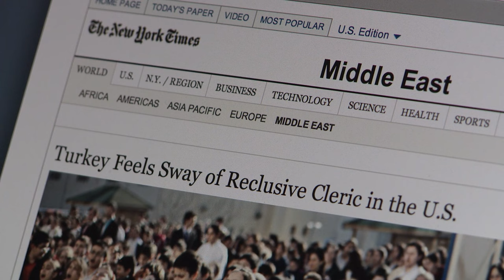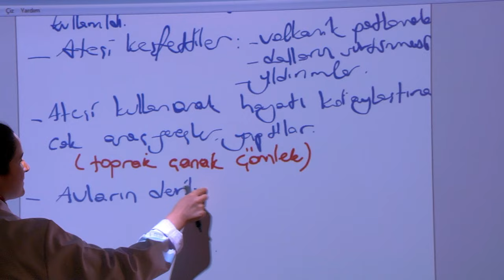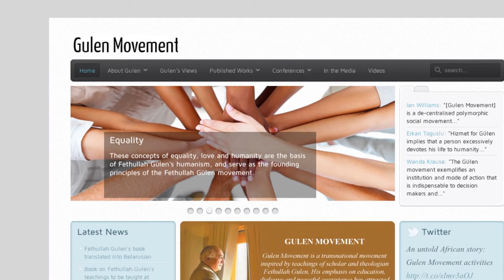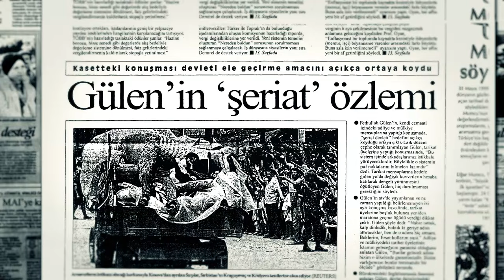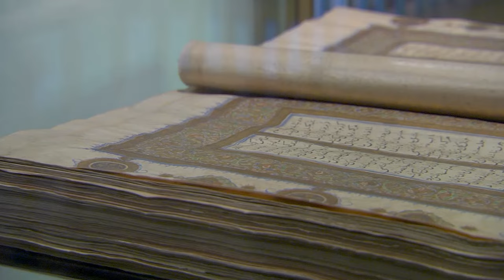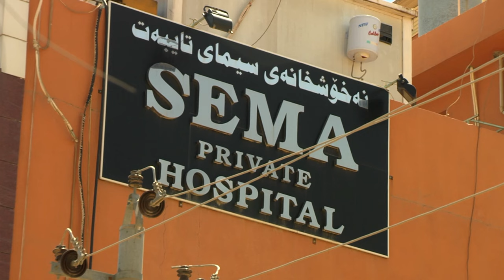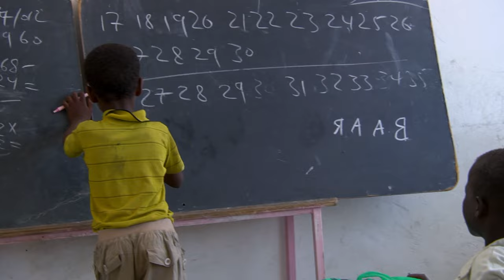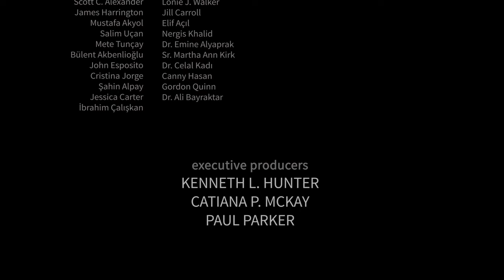Love is a Verb HD - Portuguese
Amor É Um Verbo' é um olhar profundo sobre um movimento social de muçulmanos sunitas. De inspiração sufi, o movimento começou na Turquia nos anos de 1960 e, hoje, está presente em todo o mundo. O grupo se chama Hizmet, a palavra turca para "serviço", ou Movimento Gülen, em referência ao seu líder, inspiração e amado professor, Fethullah Gülen, um homem apontado pela Time Magazine como um dos mais influentes líderes do mundo, em 2013.